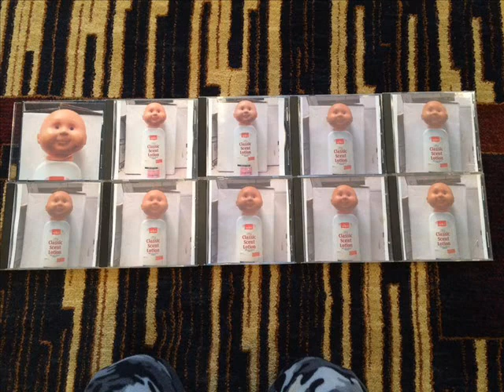Innocent Vengeance - Worthless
Fifth track on our Spring Sampler (no drums)